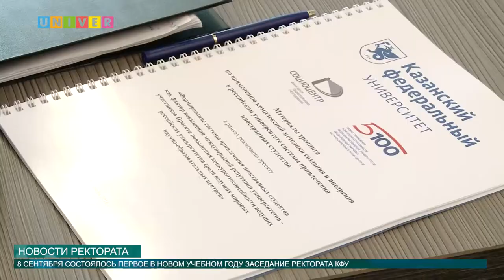Новости ректората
Ветер перемен поднялся над Казанским университетом! Все изменения были обсуждены на первом в этом учебном году заседании ректората. С какими переменами столкнулся КФУ, узнаешь в нашем следующем сюжете.